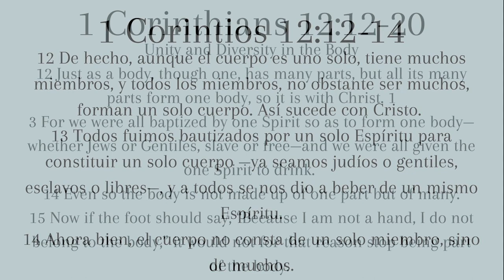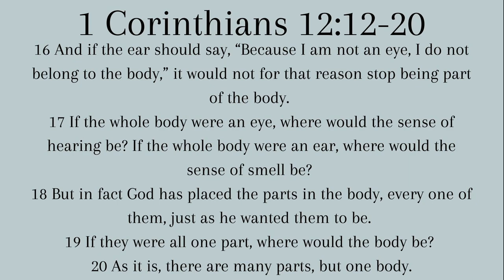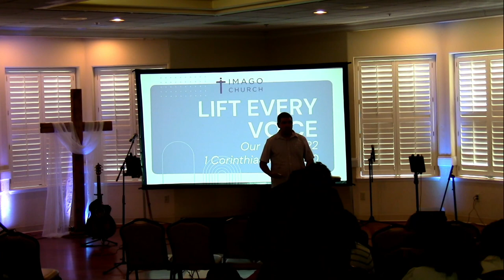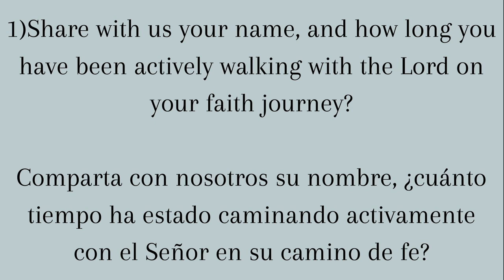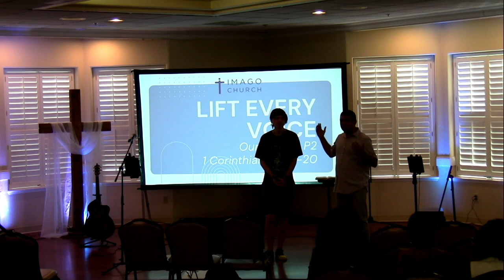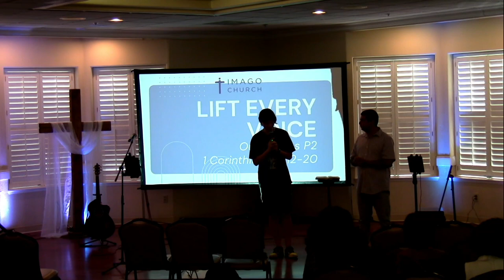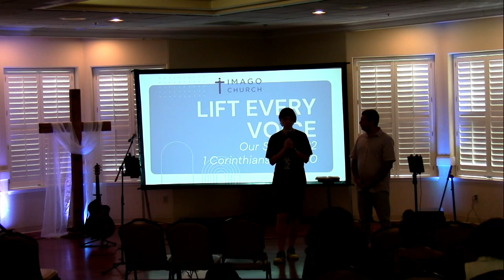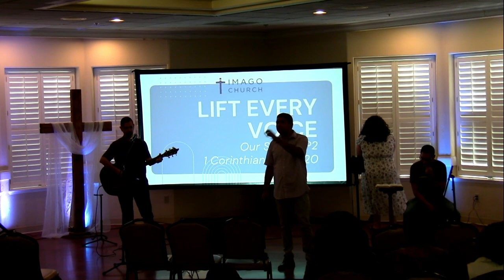Lift Every Voice Pt2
07.09.23

Let’s All Rejoice together this Sunday@Imago Church, in person @3200 W Mineral King Ave,Visalia@9:30. or online on Youtube In July, We’ll be hearing testimonies of faith and hope from our community. The scripture text will be based on 1 Corinthians 12:12-20. We celebrate that together we are united in Christ above all else!

Title: Our Stories P2
Spanish: 1 Corinthians 12:4-6

LinktreeLinktree
Imago Church | Instagram, Facebook | Linktree
Linktree. Make your link do more. (Not automatically expanded because 3 MB is too large. You can expand it anyway or open it in a new window.)